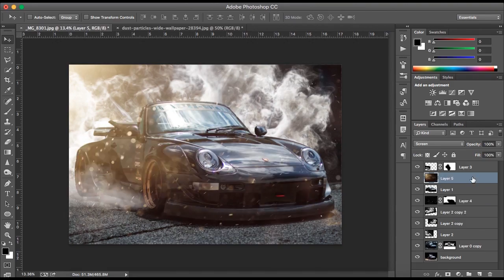RWB PORSCHE 993 | PHOTOSHOP EDIT TIMELAPSE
The event brought enthusiasts from all over, including internet famous media such as Krispy Media and Halcyon.  Along those in attendance was this black RWB Porsche from British Columbia.  Got the chance to grab a few photos of this beautiful ride, and decided to put together a small edit.

Leave a comment of what you would like to see photoshopped next!

Follow the build!